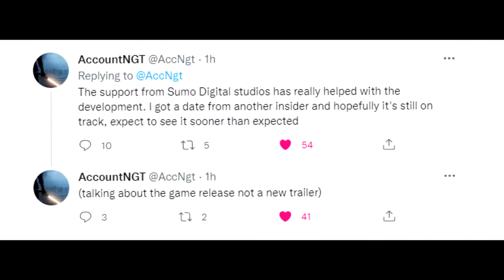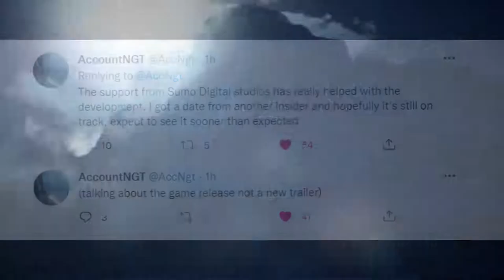Наследие Хогвартса Выйдет Раньше, чем мы думали - новый слух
Давайте поговорим о нашем аккаунте друзей-утечек. Он говорит, что там все идет довольно хорошо, и игра может выйти раньше, чем ожидалось.